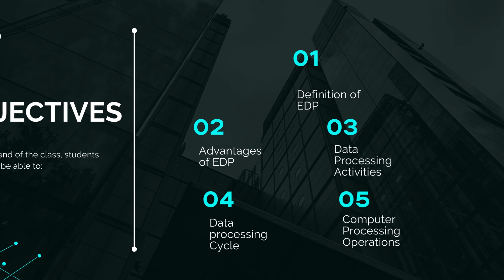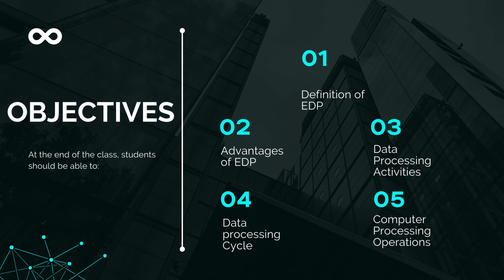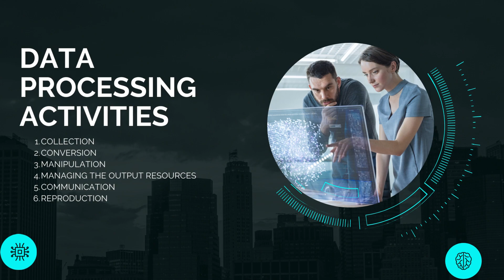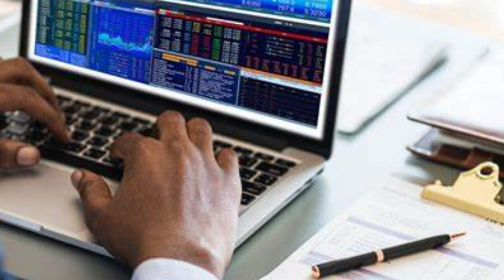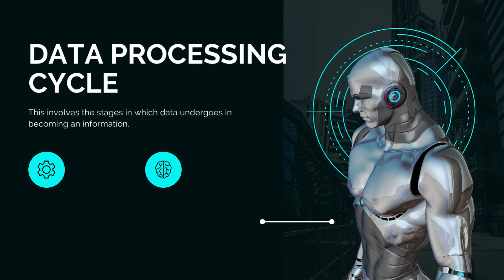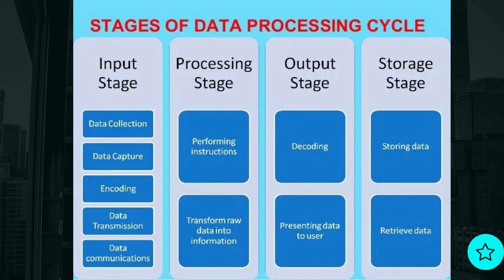LOGIC GATE2 CLASS WITH MR. DENNIS